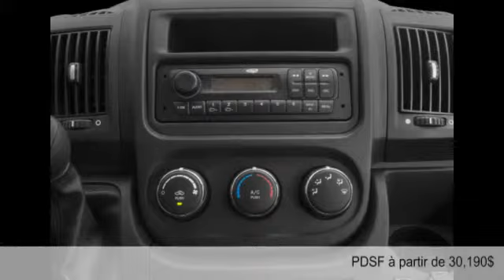Ram ProMaster 2015 à Montréal (et partout au Québec)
Ram ProMaster 2015  à Montréal (et partout au Québec) chez Génie du crédit [D2C-1784]